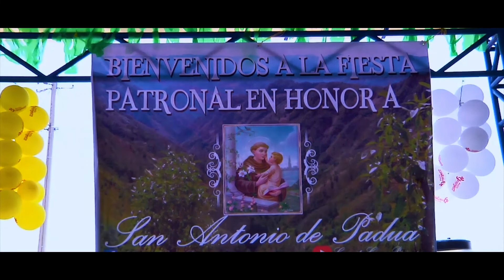CONVITE CRUZPINENSE SEGUNDA GENERACION - 2022 - 4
Convite Cruz Pinense, Segunda Generación, desde cruz pino, San Pedro Jocopilas, El Quiche, en honor a San Antonio de Padua, 10 de mayo 2022, amenizado por Marimba Orquesta Sonora Indiana y los Internacionales Conejos